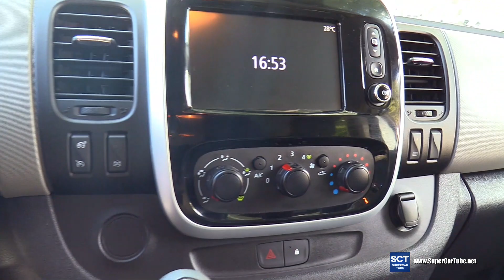2020 Renault Trafic - Exterior and Interior Walkaround - 2020 Palace Auto Varna